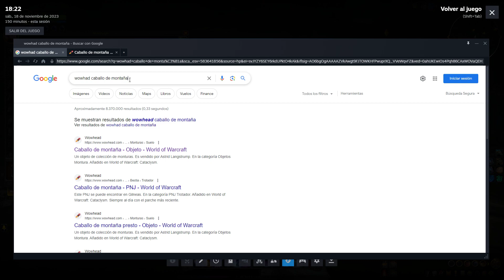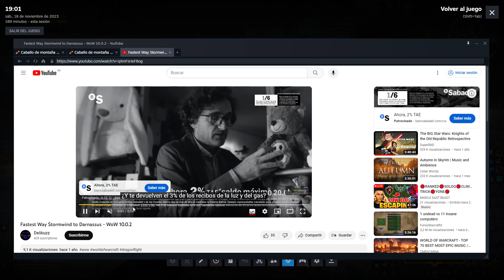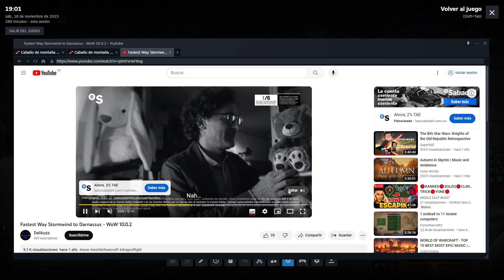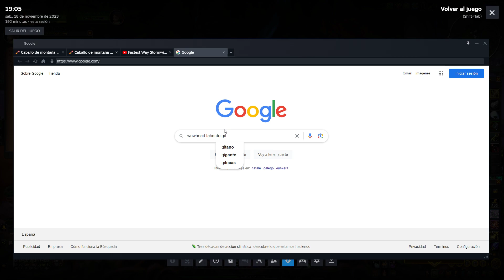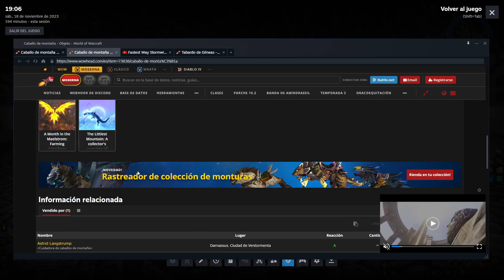Wow Dragonflight Mage #2 Leveling chill hermano!